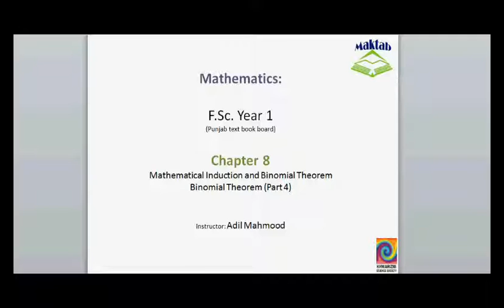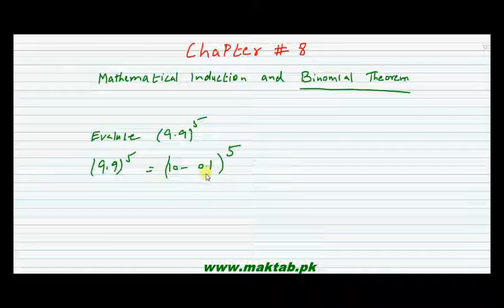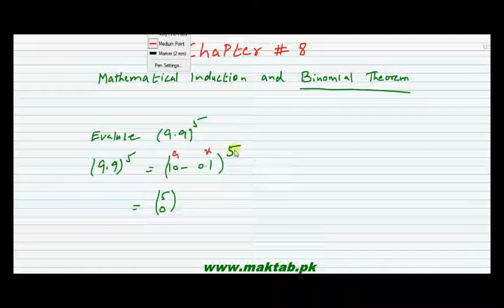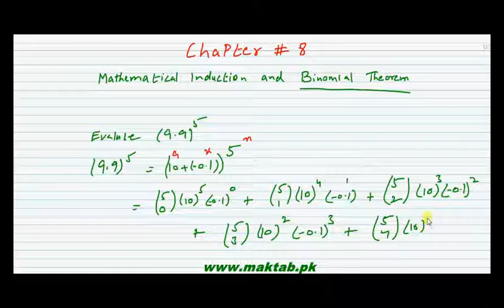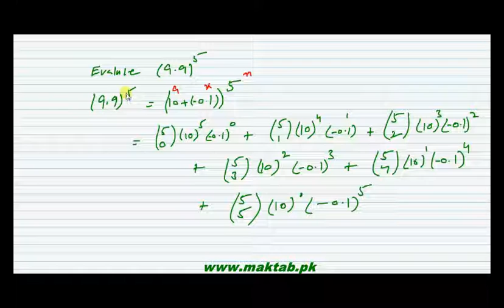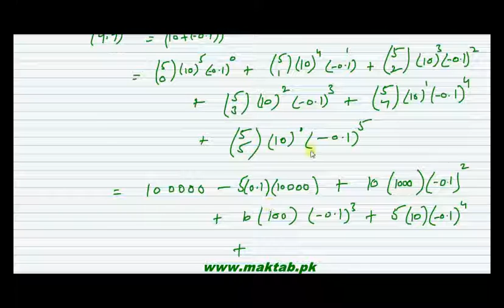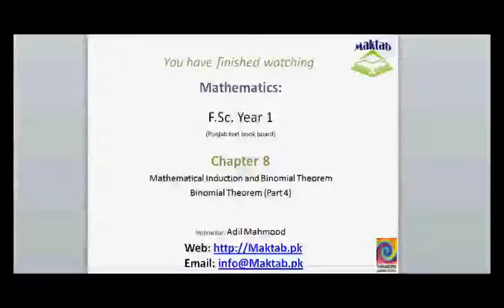FSc Math Book1, Ch 8, LEC 14: Binomial Theorem Part 4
This video lecture from Mathematical Induction and Binomial Theorem (F.Sc. first year Mathematics) covers: some examples related to binomial expansion concept and use. Find more e-learning material and educational video lectures in Urdu at maktab.pk. These videos are free to use for promotional and commercial purpose by keeping the credits to Maktab.